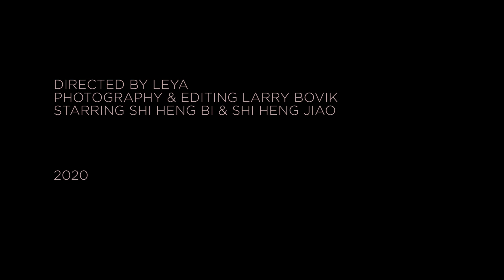LEYA - "Wave"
From the album 'Flood Dream' [NNA122]
Available March 6, 2020 on Vinyl, Compact Disc, & Digital formats.

Directed by LEYA
DP & Edit by Larry Bovik
Starring Shi Heng Bi & Shi Heng Jiao